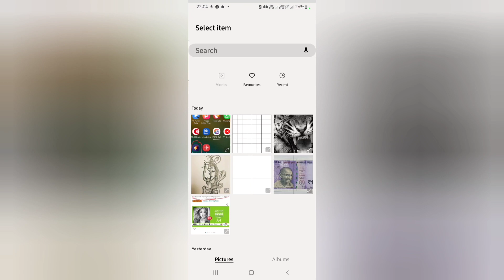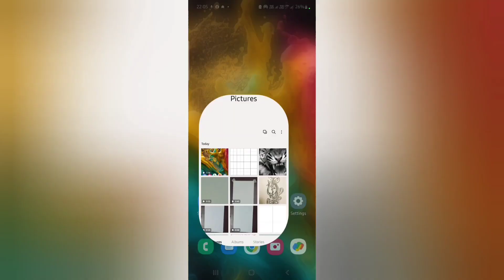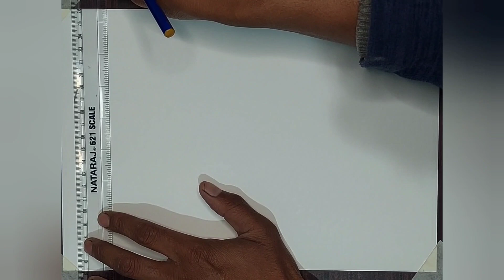how to draw grids for drawing "full tutorial" किसी चित्र को बनाने के लिए ग्रिड कैसे बनाए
in this video you can learn to draw  grids for  accurate drawing